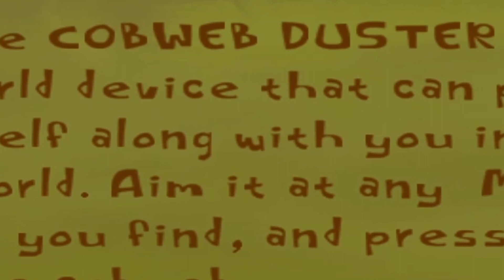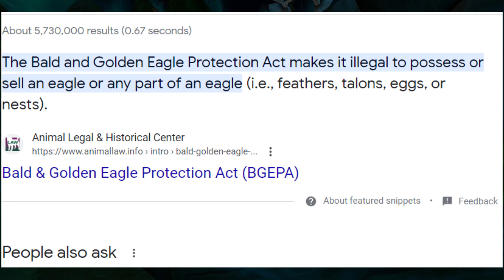Peek Behind the Scenes - Let's Play Psychonauts - Episode 12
Here's an episode that we made
which wasn't really supposed to get made
but damn if it didn't just get released
(We forgot to tell Kyle that this wasn't a real episode lol)

In this episode:
 - A collectathon
 - More hot cougars??
 - falling down a hole a bunch